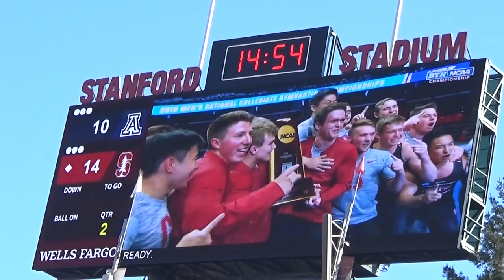Josiah's 2019 NCAA Championship ring ceremony